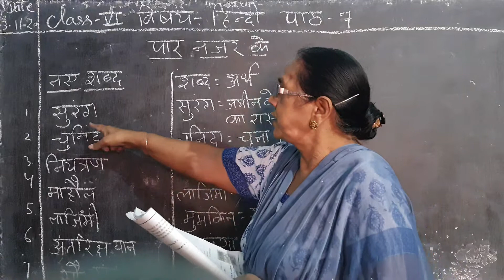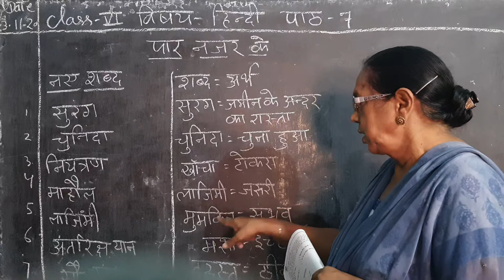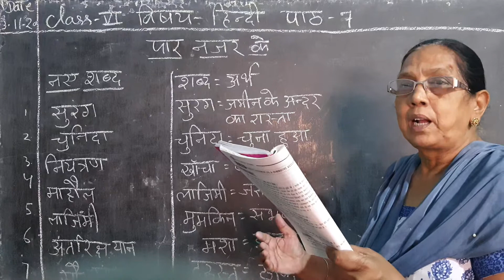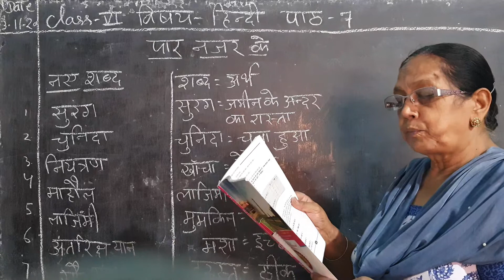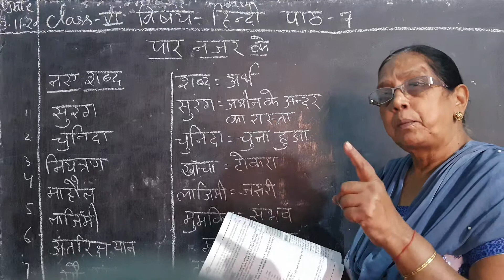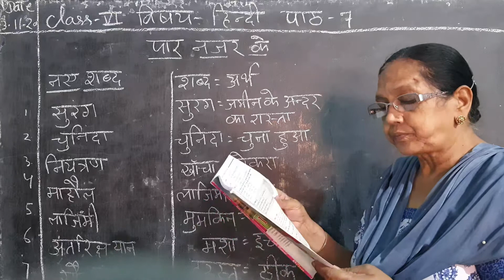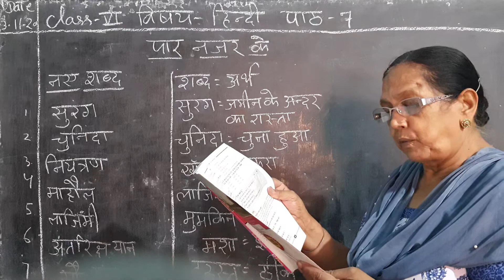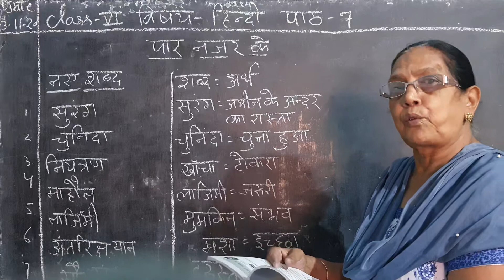6th class hindi chapter 7